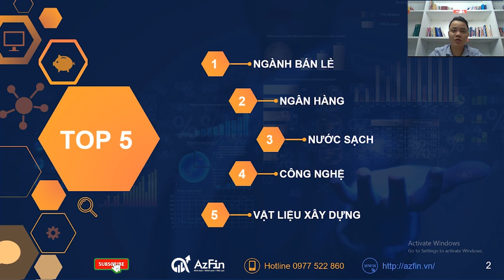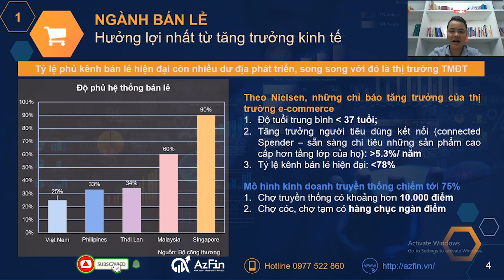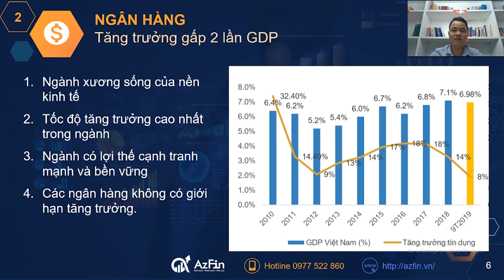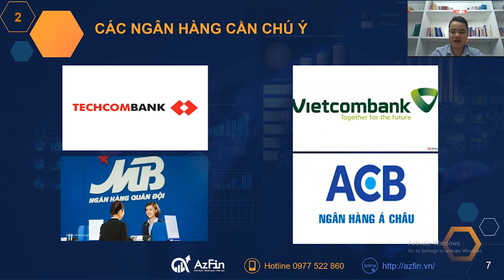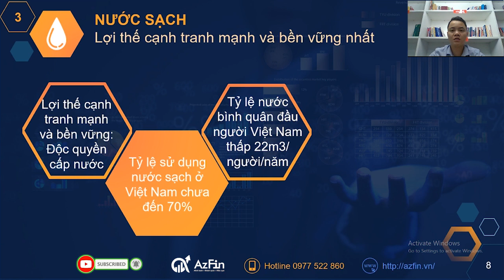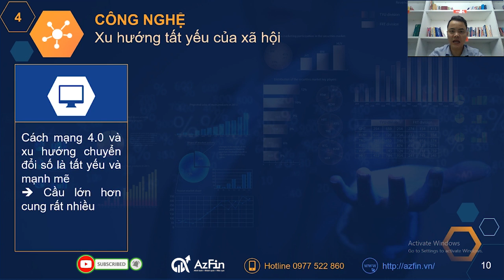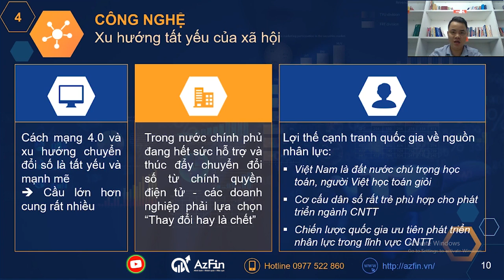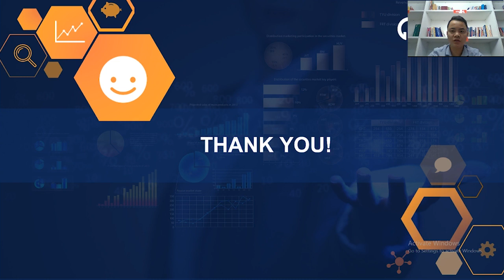Top 5 ngành triển vọng nhất thị trường chứng khoán Việt Nam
Những ngành nào triển vọng nhất thị trường chứng khoán Việt Nam để các nhà đầu tư tập trung lựa chọn và bổ sung vào danh mục của mình luôn là những câu hỏi được nhà đầu tư quan tâm.
Với các giai đoạn khác nhau của mỗi nền kinh tế sẽ có những ngành nghề tăng trưởng và hưởng lợi khác nhau, do đó nếu năm bắt được các quy luật này nhà đầu tư chứng khoán có thể mang lại lợi nhuận cao cho mình bằng cách tập trung đầu tư vào các ngành triển vọng nhất. Mời các bạn cùng AzFin khám phá chi tiết Top 5 ngành triển vọng nhất thị trường chứng khoán Việt Nam (Cập nhật 2020)
1. Ngành Bán lẻ: Cổ phiếu nào đáng đầu tư trong ngành này
2. Ngành ngân hàng:  Cổ phiếu ngân hàng nào đáng đầu tư
3. Ngành nước sạch: Cần chú ý những cổ phiếu nào?
4. Ngành Công nghệ: Đâu là những cổ phiếu hấp dẫn trong nhóm ngành này.
5. Ngành Xây dựng: Những doanh nghiệp nào sẽ tăng trưởng trong dài hạn?

"Nắm bắt được xu hướng đã quyết định được 50% thành công".